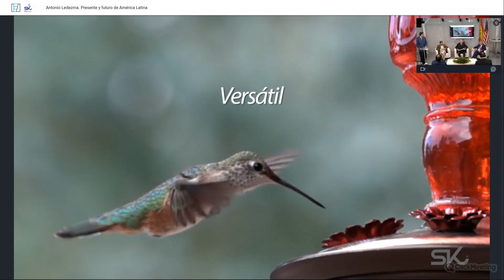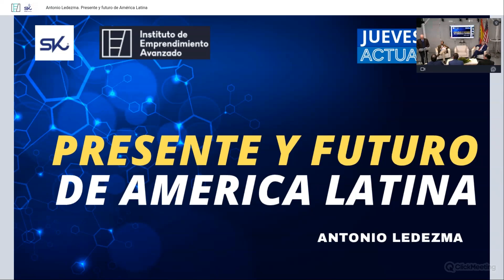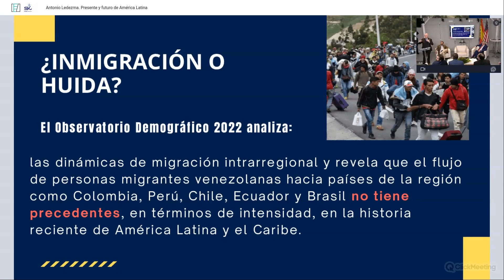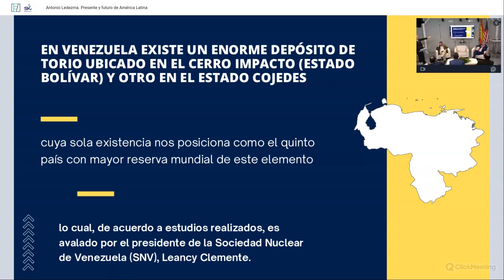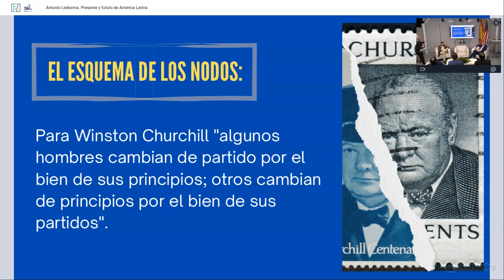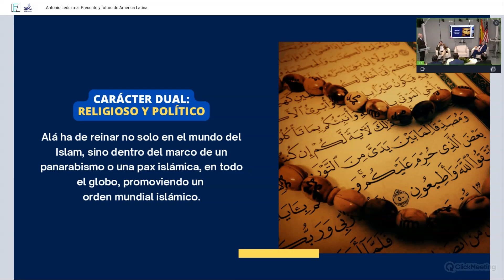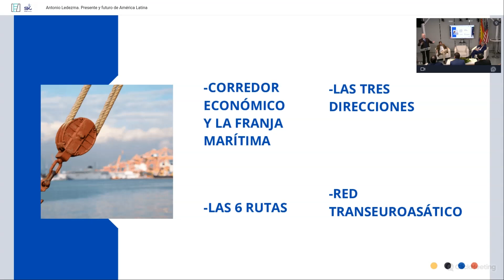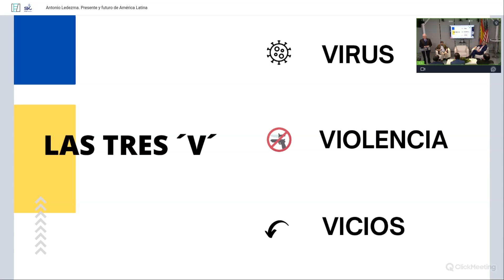Antonio Ledezma: Presente y futuro de América Latina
El abogado, escritor y político, Antonio Ledezma, aborda el Presente y Futuro de América Latina desde su visión como exalcalde Metropolitano de Caracas, Premio Sájarov, Premio Cortes de Cádiz, Premio a la Defensa de los Derechos Humanos y Premio Human Right and Democracy.